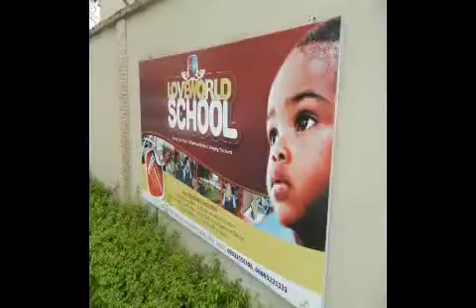TCIF CSAC COPY